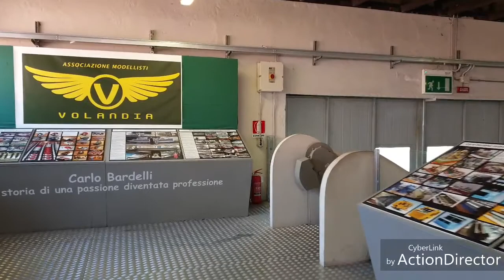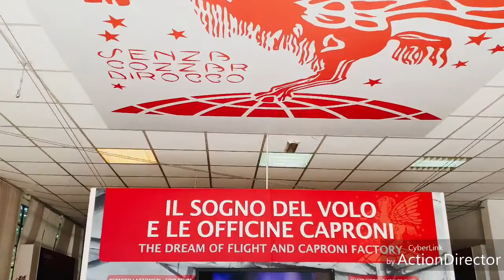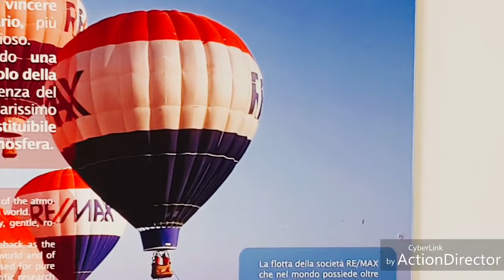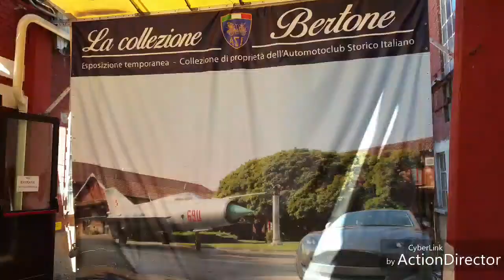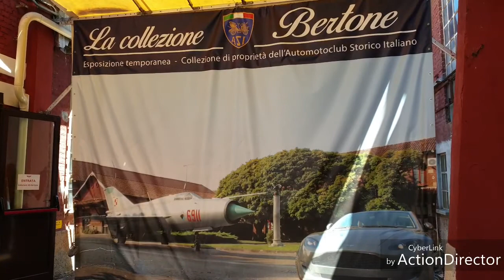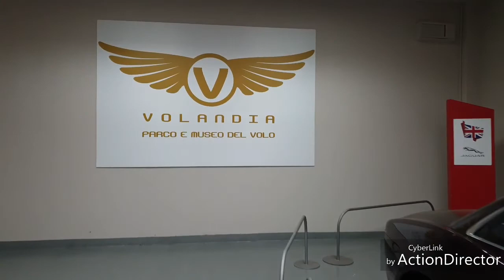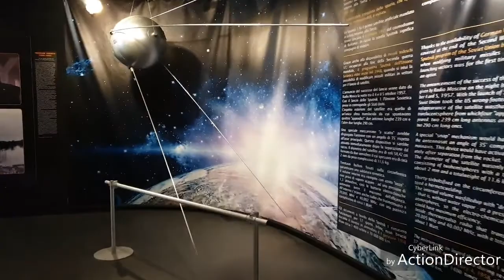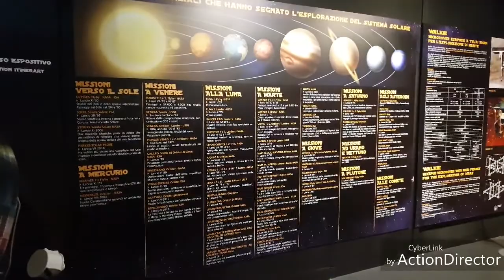Volandia,minivideo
Minivideo Volandia.